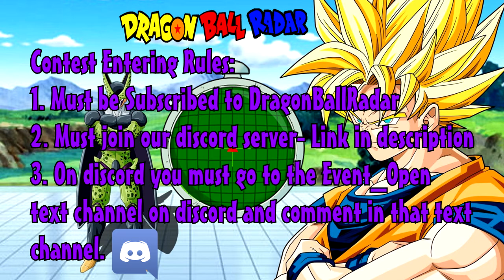GiveAway | 100 SUBS! | 3 Winners!!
Thank you all for your support and good luck to everyone entering the contest!! Thanks - DragonRadar